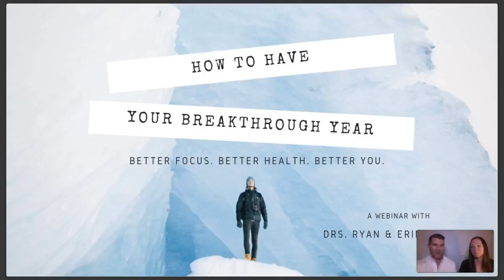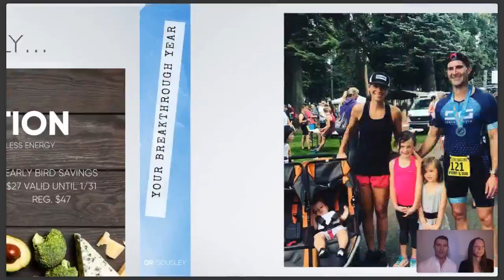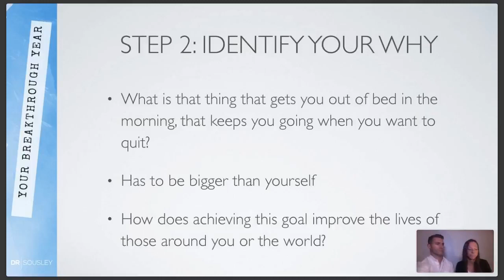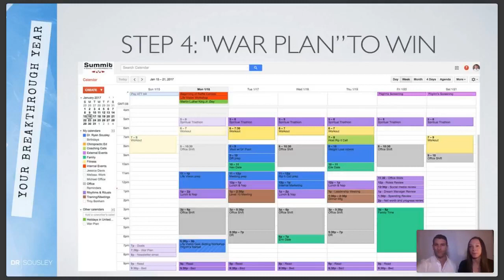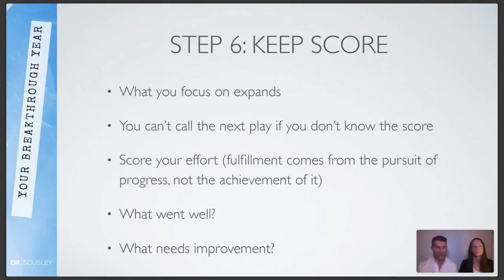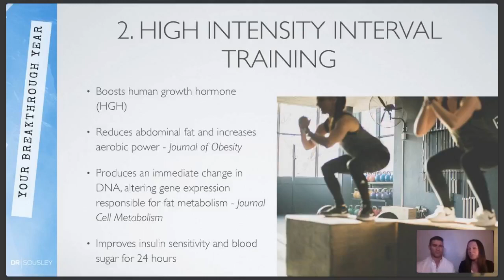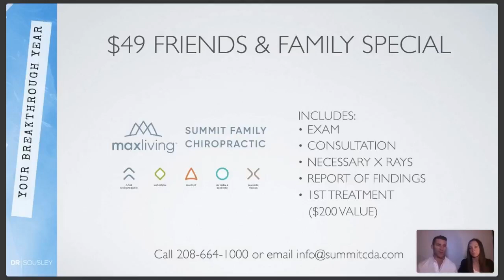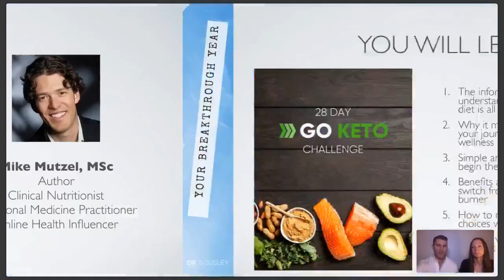How to Have Your Breakthrough Year webinar replay | Drs. Sousley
Dr. Ryan Sousley and Dr. Erin Sousley share their struggles and strategies that enabled them to grow a million dollar business while raising 3 kids, competing in Ironman triathlons, maintaining an amazing marriage, and keeping their faith and values at the center of everything.

Listen and learn their 7 steps for creating the life of your dreams!

Dr. Ryan Sousley is a chiropractor, Ironman triathlete, speaker, coach, and health influencer. He and his wife Dr. Erin Sousley own and operate Summit Family Chiropractic in Coeur d'Alene, Idaho. They have 3 beautiful kids, and enjoy anything outdoors and sweat related!

Drs. Ryan & Erin Sousley
Summit Family Chiropractic
2634 N Government Way
Coeur d'Alene ID 83815